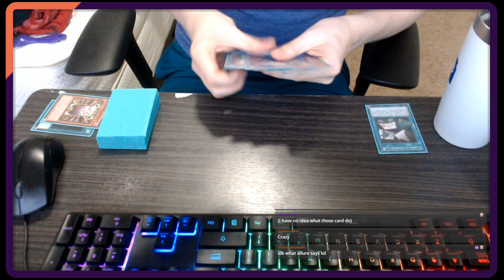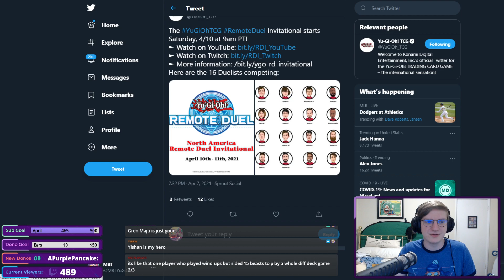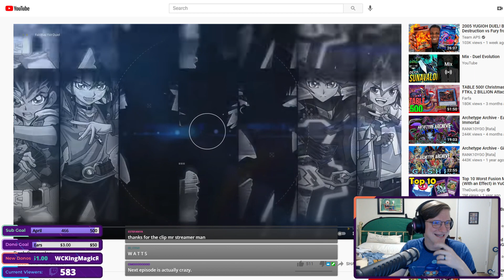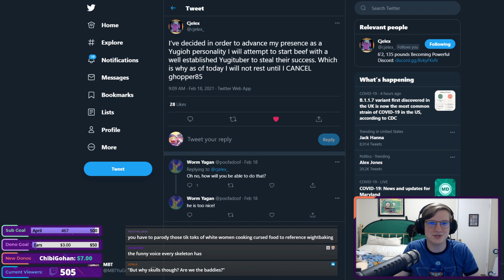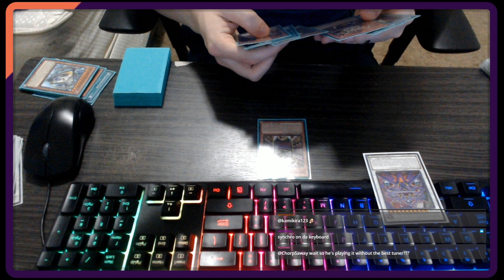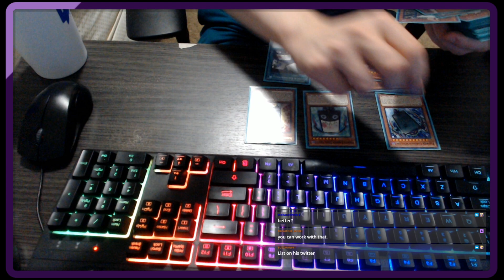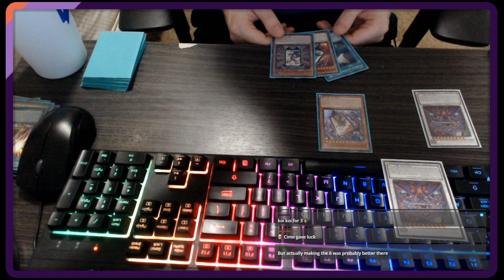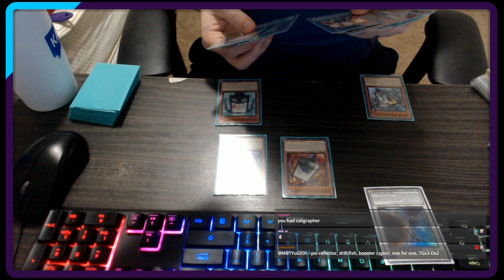MBT Yu-Gi-Oh Stream 4.7.21